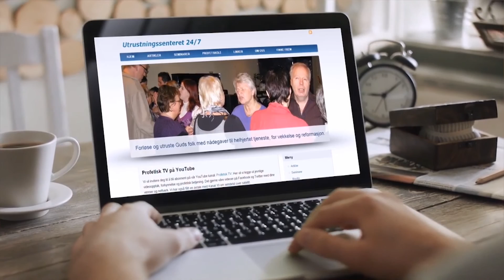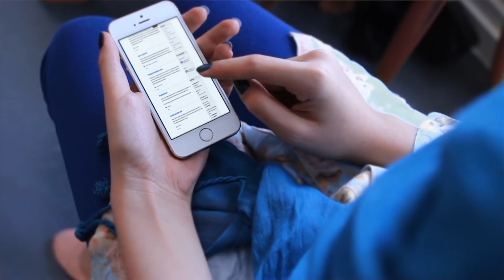Info 2016 11 Informasjon om vårt Misjonsarbeidet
Per Ivar Winnæss informerer om misjonsarbeidet for Brølende Lam Profetisk Tjeneste.